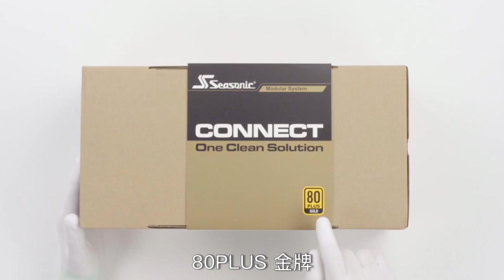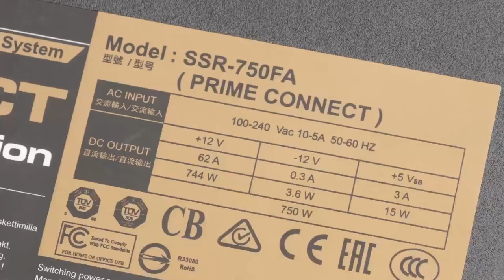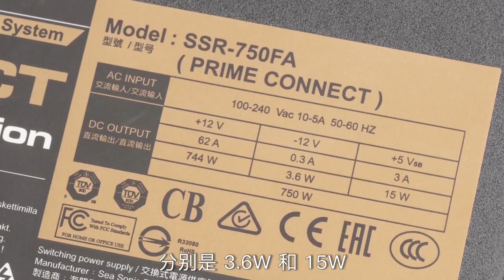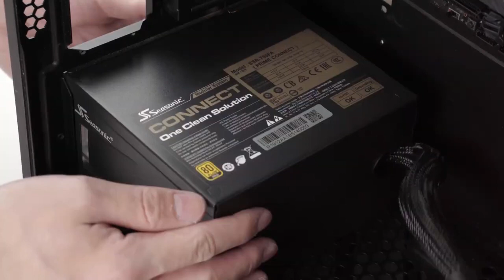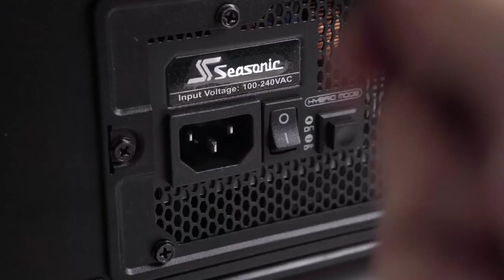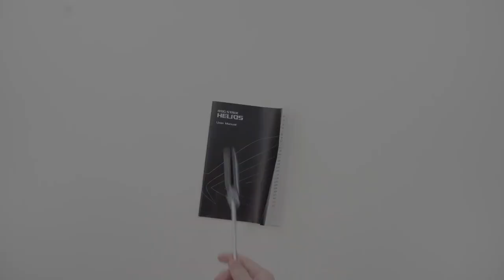Seasonic CONNECT Review - First Look (English subs available)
First hand review of the Seasonic CONNECT by @fcpowerup